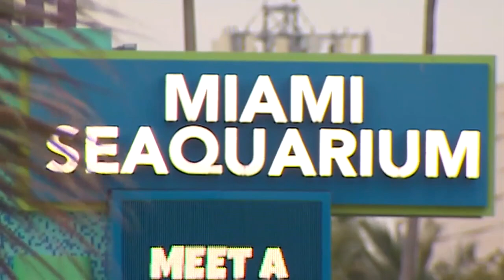Miami Seaquarium mourns the loss of beloved dolphin, Sundance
The Miami Seaquarium announced the passing of Sundance, one of its beloved dolphins, expressing deep sadness over the loss. Sundance had been a resident of the aquarium for over 30 years.